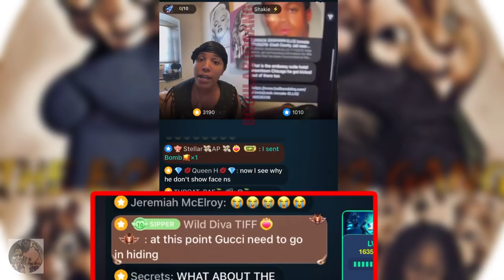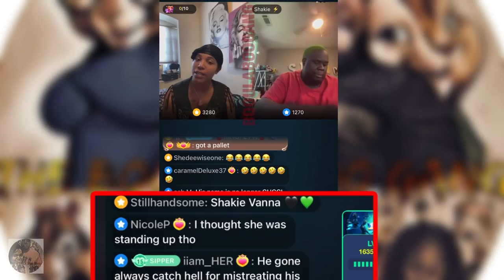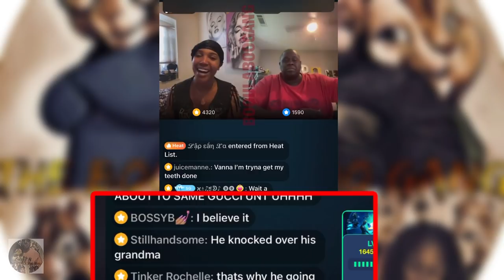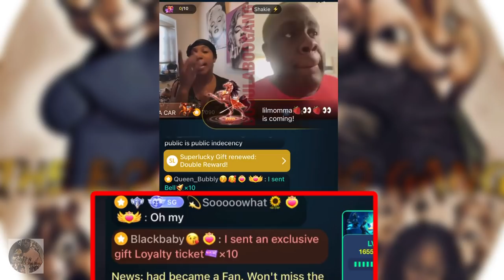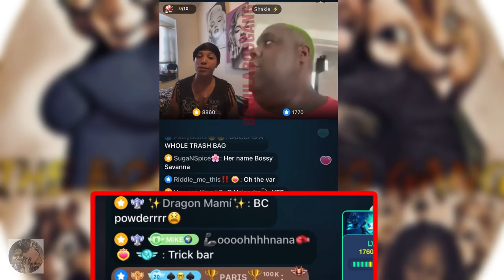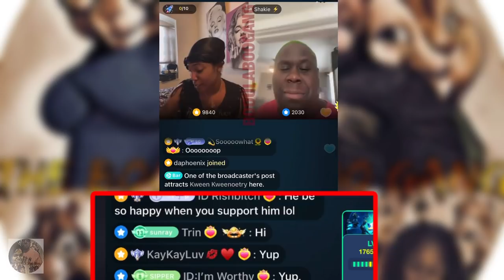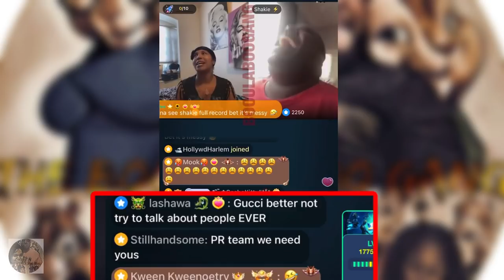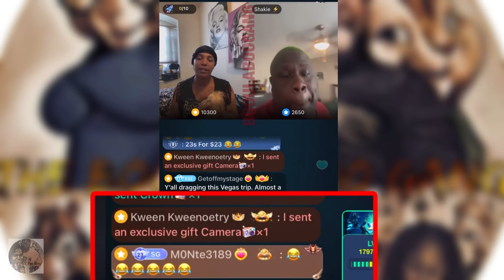Savanna Garcia Live Were @MC Shakie Wakes It Up On Gucci 01282021